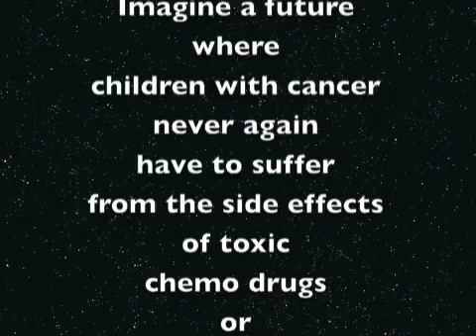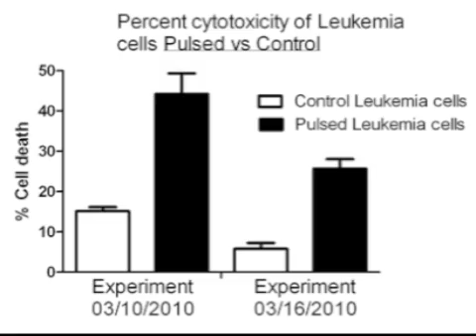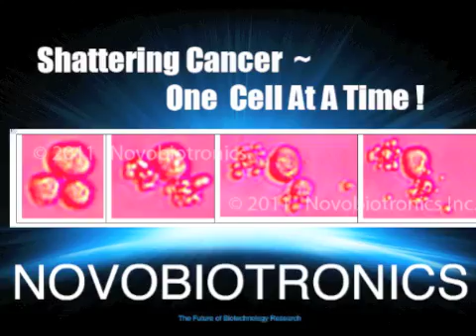Novobiotronics~Shattering Cancer Without Toxic Drugs or Radiation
Novobiotronics Inc. has discovered a new way to destroy cancer cells without toxic drugs or radiation: Help us break through Big Pharma's stranglehold over truly innovative cancer research by helping us purchase new equipment for our laboratory.  Make a difference today by making a tax deductible donation to our 501(c)(3) nonprofit company dedicated to developing a future cancer treatment that is nontoxic, noninvasive and inexpensive.   Help us stop the future suffering of children with cancer!